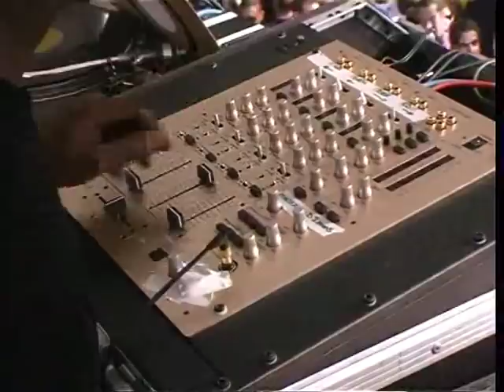Good Times Carnival 2003 pt.1